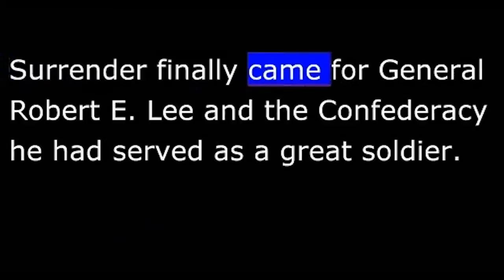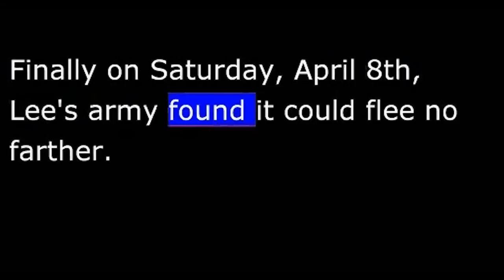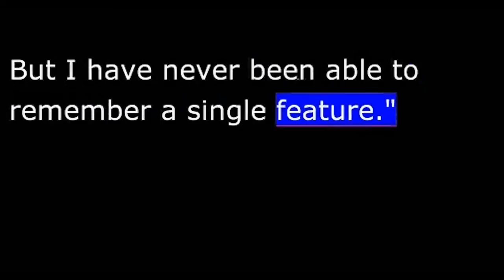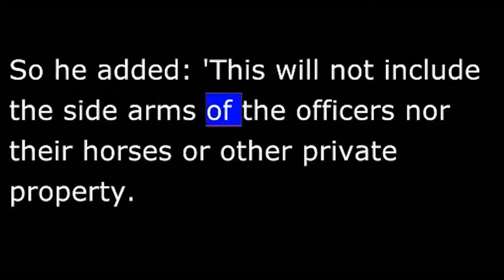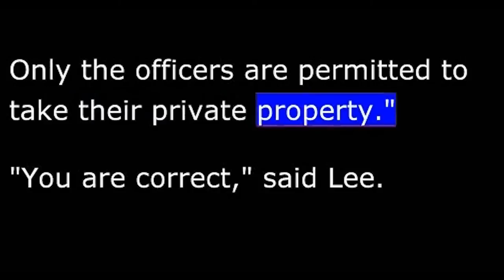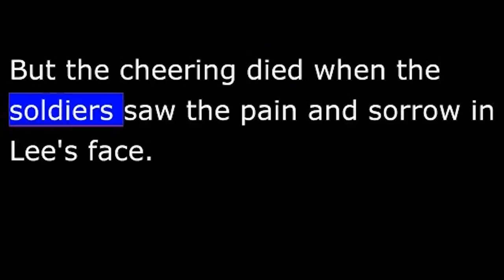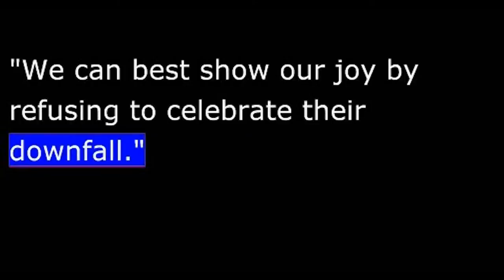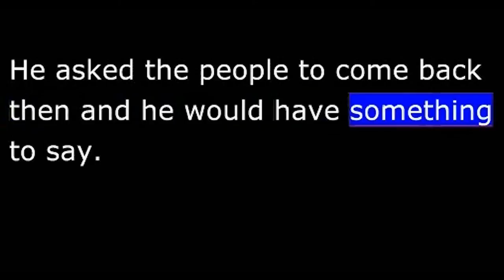American History - Part 110 - Lincoln - Lee surrenders at Appomattox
The last chapter of the bitter four-year struggle came in April eighteen sixty-five. General Grant had pushed Lee's army away from Richmond and nearby Petersburg, Virginia. His Union forces had kept after the Confederates for almost a week.
 Lee fled westward across Virginia. His tired, hungry soldiers tried to turn south, to reach safety in the Carolinas. But always, the Union army blocked the way.
 Finally on Saturday, April eighth, Lee's army found it could flee no farther. A Union force at Appomattox Station blocked any further movement to the west.
 Early the next morning, Lee tried to break through the ring of Union soldiers that surrounded his army. But he failed. Nothing was left. Nothing but surrender.
  Lee sent a note to General Grant asking to meet with him to discuss surrender terms. A few hours later, General Grant rode into the crossroads village of Appomattox Court House.
 General Lee was waiting for him at the home of a man named Wilmer McLean. Lee rose as Grant walked into the house.
 Grant did not look like a great military leader, the chief of all Union armies. He was dressed simply.
 Lee took part in the light talk for several minutes. Finally, he   "I suppose, General Grant, that the purpose of our meeting is fully understood. I asked to see you to learn upon what terms you would receive the surrender of my army."
 Grant   "The terms I propose are those I offered in my earlier note to you. That is, the officers and men surrendered will not take up arms again. And all your weapons and supplies will become captured property."
  Lee said those were the conditions he had expected. He asked Grant to put the terms in writing so he could sign them. "Very well," said Grant. "I will write them out."
 It took him several minutes to write the surrender agreement. Only once did he look up.
 He had just written the   "The arms, artillery and public property will be given over to the Union army." Grant stopped writing and looked over at the sword the old general wore.
  Lee was pleased with this. He told   "This will have the best possible effect upon the men. It will be very gratifying and will do much to help our people."
 While waiting for the surrender papers to be copied, Grant presented Lee to the other Union officers in the room. Lee had known some of them before the war.
  General Grant left Appomattox Court House to return to his headquarters a few kilometers away. Suddenly, he stopped his horse. He had forgotten to tell President Lincoln or War Secretary Stanton that Lee had surrendered. He sat down at the side of the road and wrote a telegram to Secretary Stanton.
 News of the surrender reached Washington late on Sunday. Most citizens in the capital did not learn of it until early the next morning. Then cannons began to boom out over the city. Crowds rushed to the White House to cheer the president. They asked Lincoln to make a victory speech.
 Lincoln said he had not prepared a statement. He wished to wait until the next night. He asked the people to come back then and he would have something to say.

This is a VOA product in the public domain